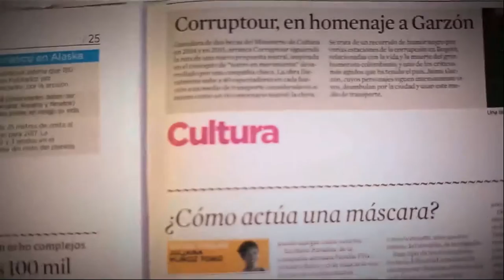La Tuberculosis [Parihueliando con vos] Telemedellín